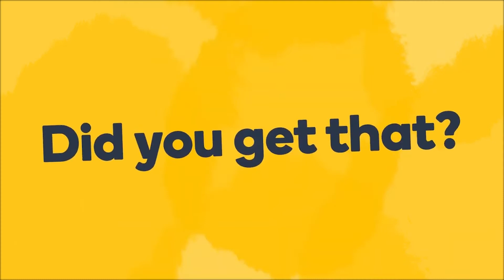How to say 'a bottle of water please' in German - Learn German fast with Memrise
Learn how to say "a bottle of water please" in German fast! Want to learn more useful German phrases? Do you want to learn how to speak German like a local? The Memrise language app is the fastest way to learn how to speak real German. Learn with fun and easy lessons that include hundreds of native speaker audio and video clips. Check out more fun German pronunciation videos For more great language content, follow us on: Facebook Instagram Twitter Tiktok